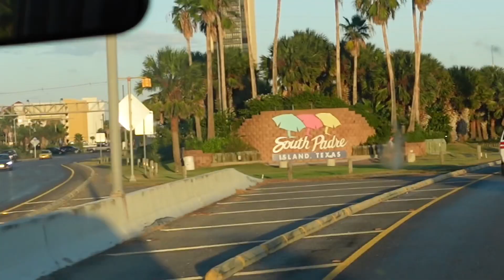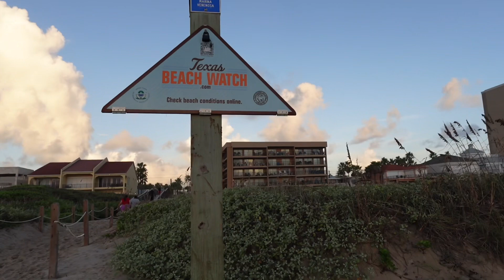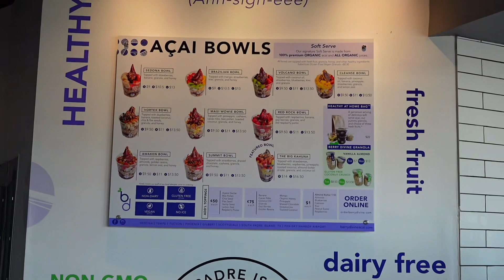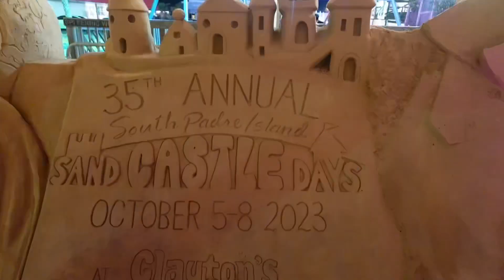Enjoy beach days + vibes w me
Hello guys ! I hope you enjoyed these beach days / beautiful clips of my weekend at SPI ☀️🌊🐚. 🫶🏼💕